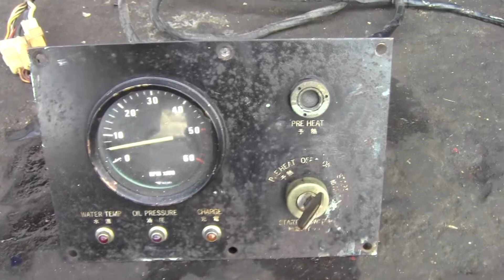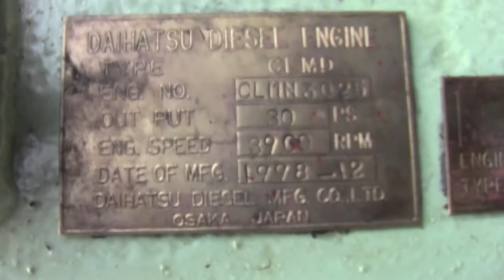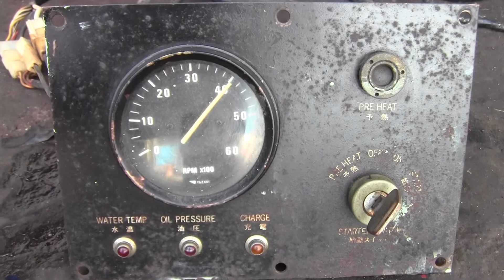DAIHATSU DIESEL ENGINE TYPE :- CLMD 30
ENGINE NO. :- CLMN 3025

BRANDS:

ALFA LAVAL
AKASAKA
B & W
DEUTZ
DOXFORD
FIAT
HANSHIN
MAK
MAN
MITSUBISHI
STORK WERKSPOOR
SULZER
WESTFALIA
& OTHERS.